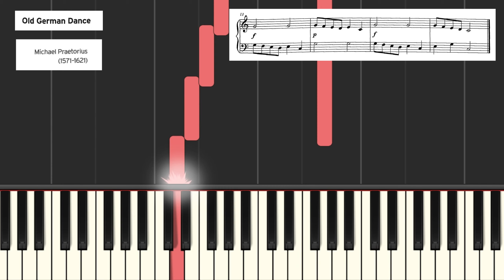M. Praetorius: Old German Dance - Trinity Initial 2021-2023 piano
Trinity Initial 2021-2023 piano, Michael Praetorius: Old German Dance